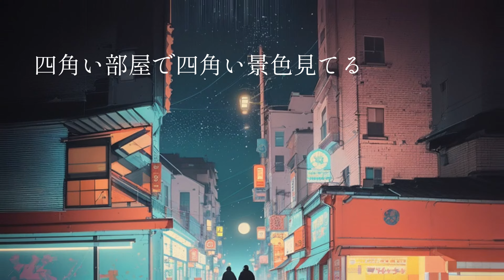自惚れの限界（Unubore No Genkai） / Olasoni feat.SaB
Click Here to Stream & Download/ストリーミング&ダウンロードはこちらから

Others：LINE MUSIC/AWA/Amazon Music Unlimited/Prime Music/Youtube Music/KKBOX/Rakuten Music/TOWER RECORDS MUSIC

『自惚れの限界（Unubore No Genkai）』

自惚れの限界はもっと先の方

先にあるものは悟りか絶望か
四角い部屋で四角い景色見てる

最後には無に還る
心もそこに向かう
成すも成さずもLife
最後は心次第

それまではまだ自惚れて歩いてく

まだ何か感動する力があるうちに
あがきながら苦しむ　自惚れの限界まで

やめちゃいけない　自惚れの限界まで
休み休みでいいけどね　たまにはね

-OLASONI - TOKYO RAISED MUSIC COMPOSER.